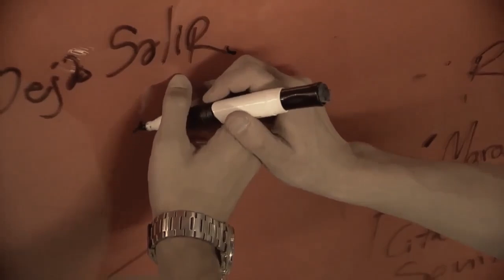Juniel Julián y Daniel | Full Gay Storyline 2021 | Let Me Love You - Glee (Gay Themed Song)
Canción: Let Me Love You (Until You Learn To Love Yourself) - Glee